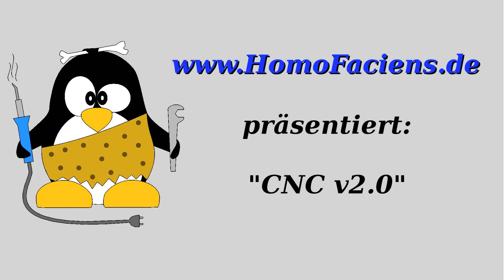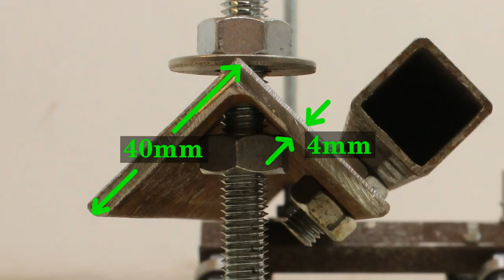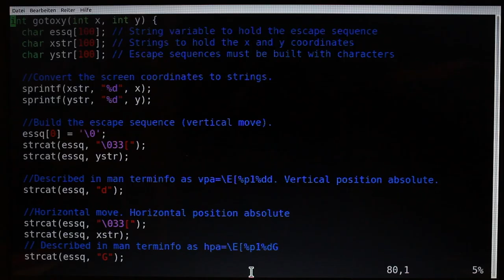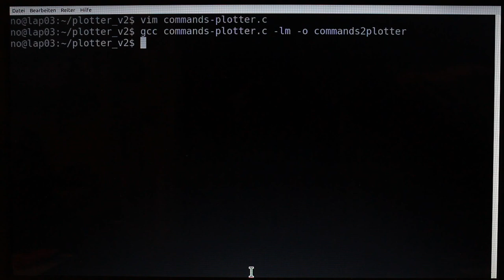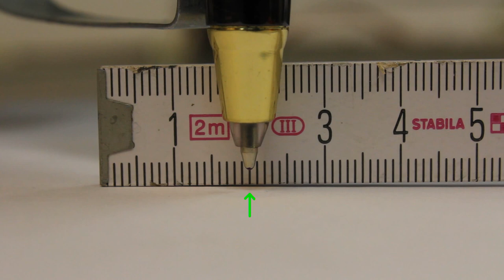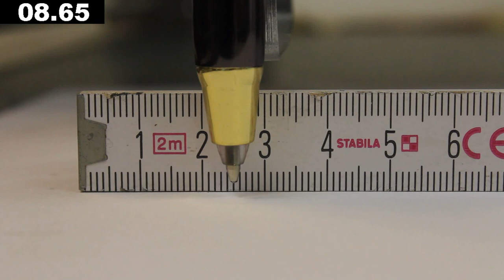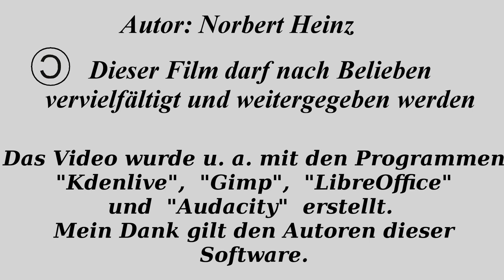CNC Maschine aus Kugellagern und Baumarkt-Materialien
Inhaltsverzeichnis:
00:05 Einleitung
00:56 Ablängen der Eisenprofile
01:32 Befestigung der Kugellager
02:49 Bohrungen durch die Kante der Eisenprofile
03:38 6mm Gewinde durch Bolzen schneiden
05:13 Läufer der X-Achse
06:30 Läufer der Y-Achse
07:02 Läufer der Z-Achse
07:17 Befestigung der 6mm Gewindestangen
09:36 Antriebe
10:48 Plotter
11:56 Überprüfen der erreichten Präzision
13:03 Geschwindigkeit
14:00 Gravieren einer Glasplatte
14:37 Schneiden von Styropor
15:43 Fräsen von Plexiglas
17:42 Fräsen von Zahnrädern
18:16 Fräsen von Aluminium